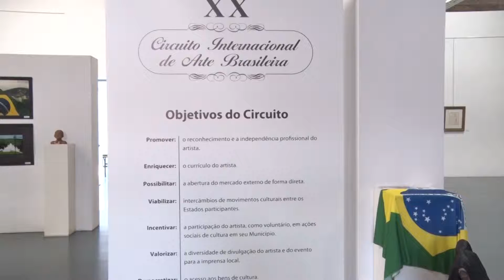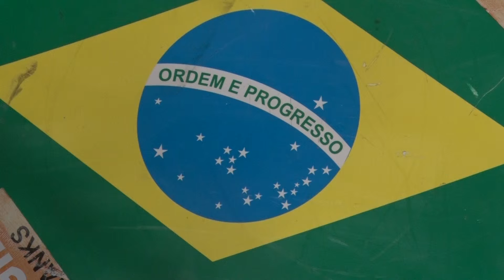2015 09 28 XX Circuito Internacional das Artes